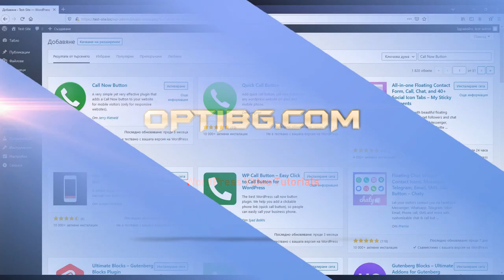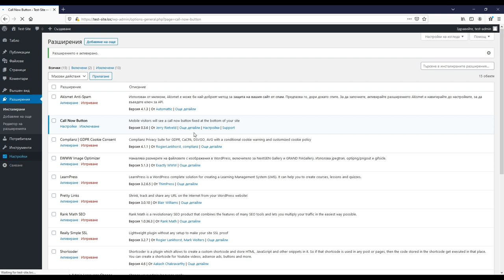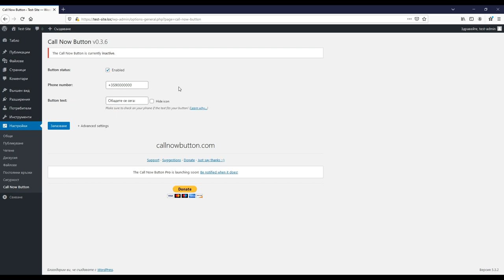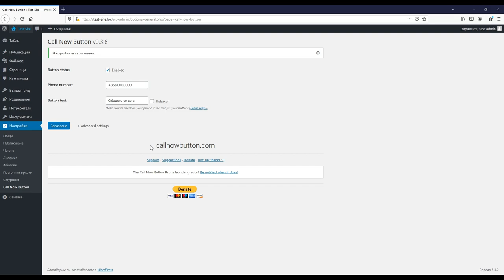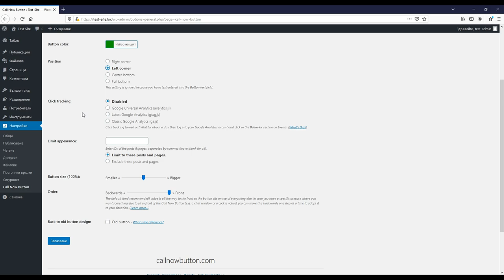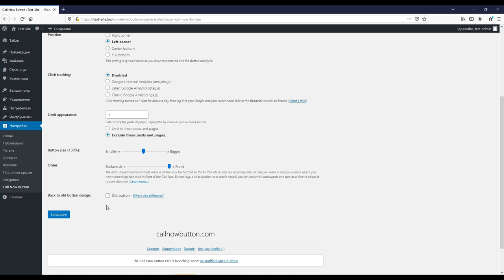Добави бутон за телефонен разговор/запитване от мобилен телефон за WordPress (видео урок 54) 📱📞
📱 📞Увеличи броя на телефонните запитвания за твоите продукти и услуги.🛒 🎯Позволи на посетителите на твоя WordPress сайт да ти се обаждат с едно натискане на бутон. Напасни дизайна и функционалността му за целите и визията на сайта ти. Контролирай употребата на бутона. Всичко това се постига с лекота чрез плъгина (разширението) за WordPress, което е разгледано във видео урок №54. Изгледай го още сега!